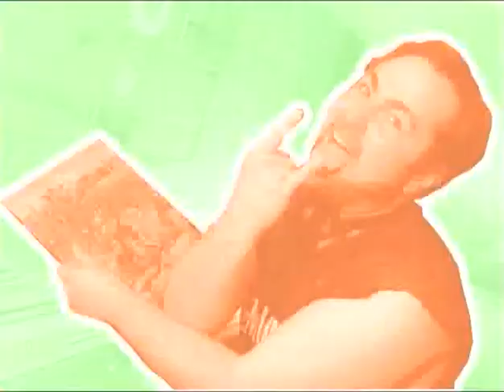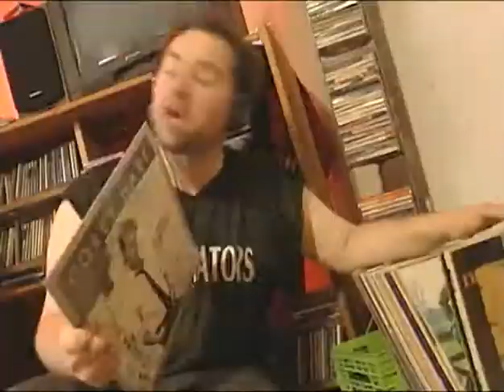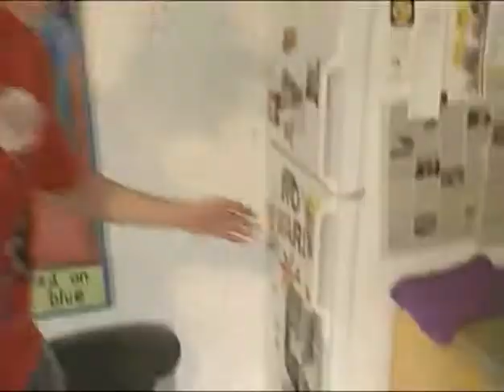Sketch22 - Island Eye For The From Away Guy